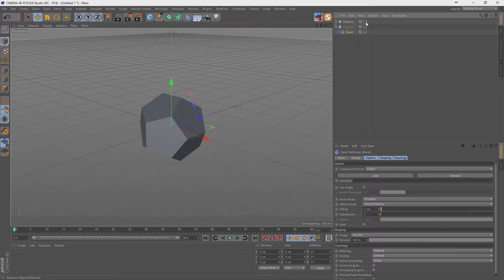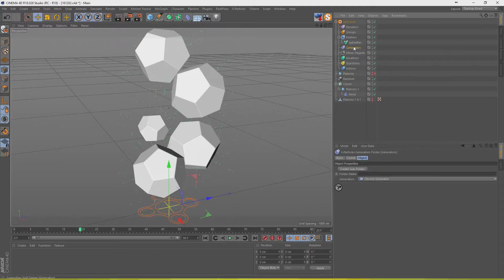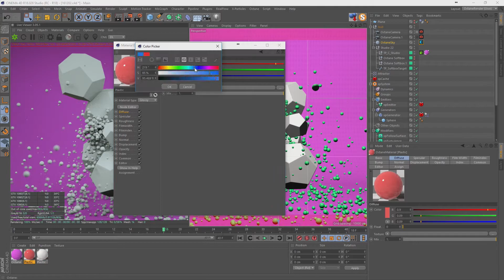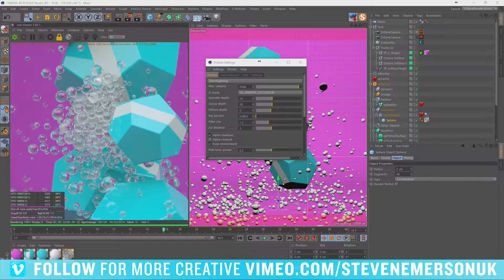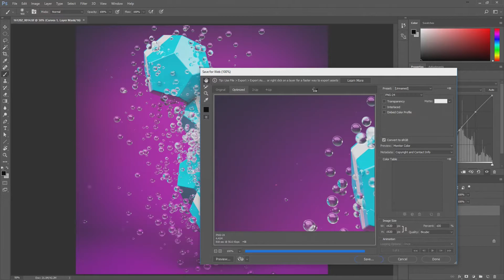DAILYRENDER || 02.12.2016 || TIMELAPSE / SPEEDART || MAXON CINEMA 4D || OTOY OCTANERENDER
SKYPE - stevenemersonuk